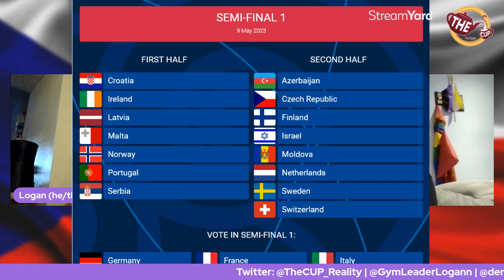The Tea on ESCZ 2023 | Czech Republic NS Pre-Show REACTION | Eurovision2023 | The CUP 🍵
Welcome to The CUP, the Currently Unnamed Podcast, where we put the Tea in Reality!

Aneesa & Logan are continuing the Road to Liverpool with a discussion on the 5 songs performed in ESCZ 2023 for the Czech Republic's spot at Eurovision 2023!

TIMESTAMPS FOR SONG DISCUSSIONS
3:58 - Maella - Flood
5:35 - Pam Rabbit - Ghosting
7:11 - Markéta Irglová - Happy
9:42 - Vesna - My Sister's Crown
12:16 - Rodan - Introvert Party Club

14:11 - Our Points!